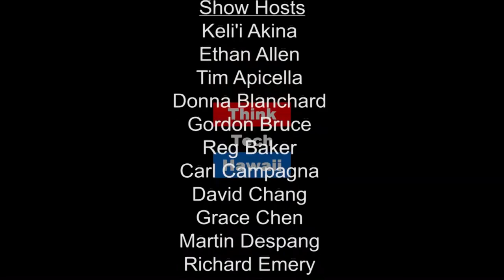Whatever It Takes - TOTO the Film - Hawaii International Film Festival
Shot in the Philippines, the dark comedy-drama swept the awards at the 41st Metro Manila Film Festival’s New Wave competition, including Special Jury Prize, Best Director, Best Supporting Actress (for Bibeth Orteza), and Best Supporting Actor (for Thou Reyes). TOTO is currently touring the festival circuit around the world. David Farmer shares its recent awards including the Audience Choice Award for Best Film at the 39th Asian American International Film Festival in New York.